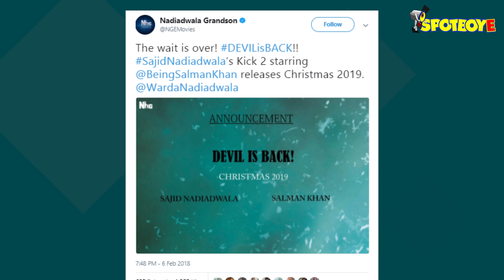OMG! Amy Jackson to Replace Jacqueline Fernandez In ‘Kick 2’ | SpotboyE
Amy Jackson to Replace Jacqueline Fernandez In ‘Kick 2.